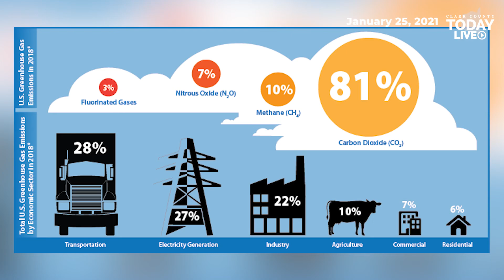Gov. Inslee wants all homes converted to electric heat and water by 2050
Retrofitting homes from gas to electric could cost up to $20,000 according to one builder.